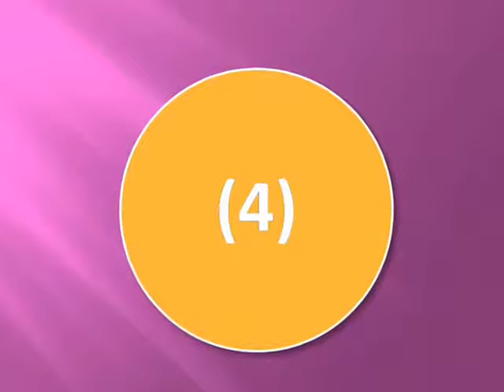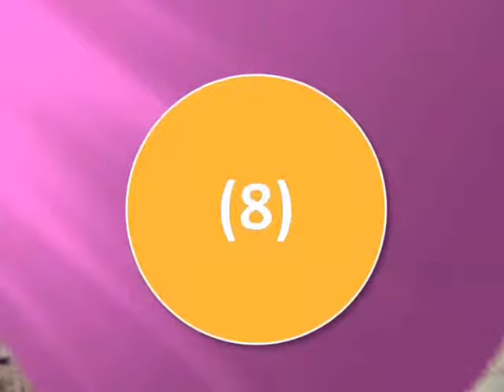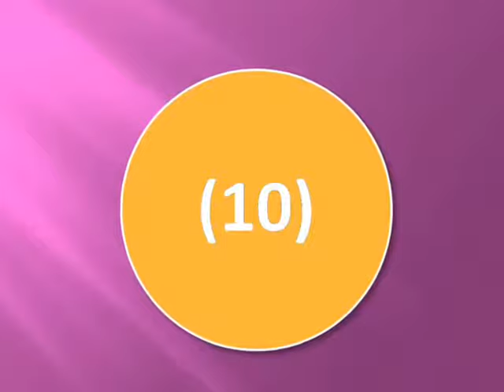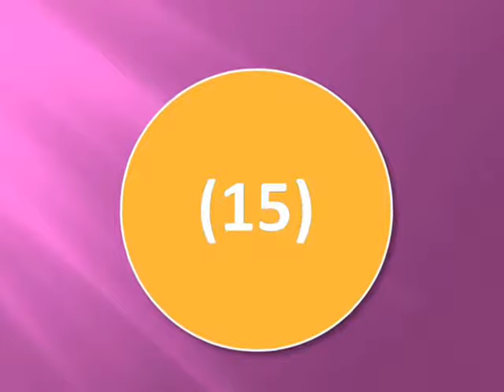15 Online Dating Mistakes To Avoid Relationship Failure | GetUpWise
Navigating the world of online dating is not an easy task. These online dating mistakes to avoid relationship failure are useful.

Online dating is not a stigma anymore in this modern age. More and more people are getting online to meet someone special in their life.

According to a post published in Nasdaq, online dating industry generates approximately $2 billion in revenue each year in US alone. It is even expanding at an annual growth rate of 5.3% from 2012 to 2017.

Today, internet has provided innumerable dating or matrimonial sites to meet millions of users. These sites are a great way to meet single & like-minded persons at one place. These like-minded individuals are often categorized into different groups.

Some of the most popular ways to categorize potential partners include age, caste, race, physical attributes, personal preferences & many more.

Beside these sites, several social networking websites are also a popular mode of flourishing new love stories every now & then. Therefore, a plenty of websites exist to find true love on internet.

But, you need to remain cautious when dating someone online. A small mistake can ruin a new budding relationship within no time.